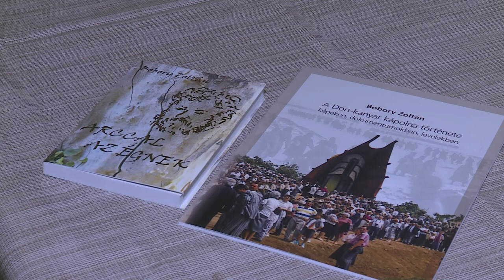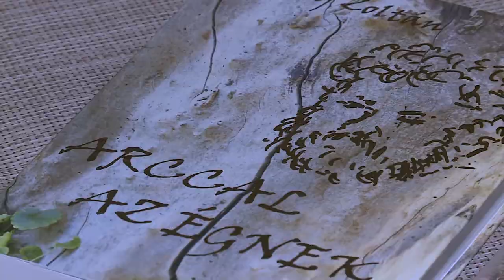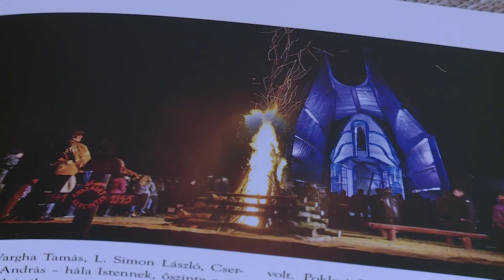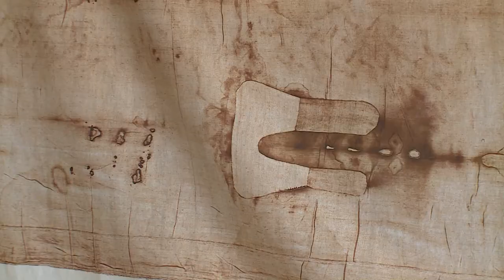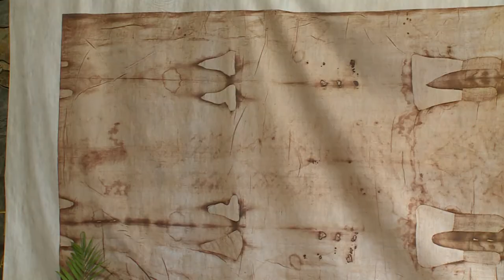200317 Paletta Magazin Bakonyi István